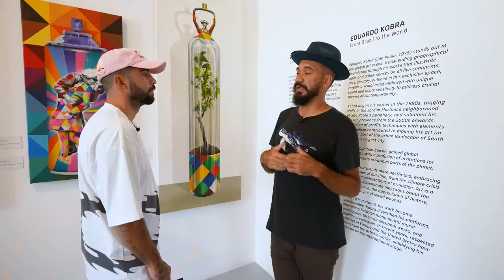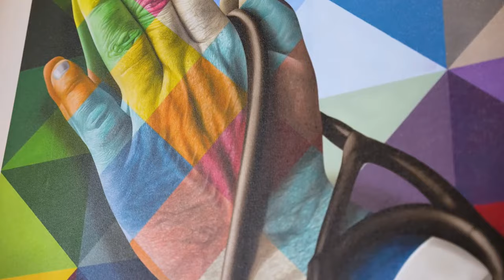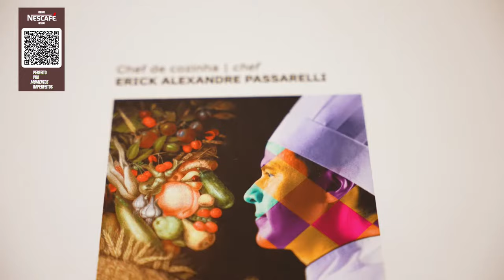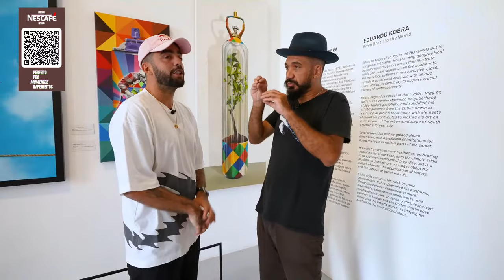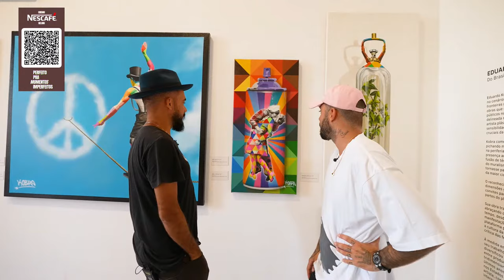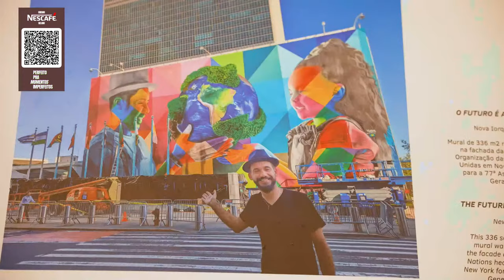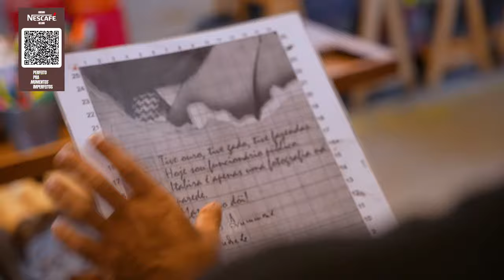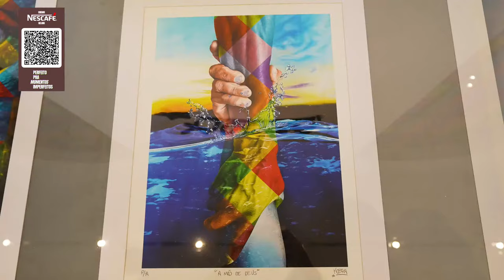AQUI NASCEM AS GENIAIS OBRAS DE ARTE DO KOBRA - Podpah Visita #26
NESCAFÉ

Nescafé gelado. Perfeito para momentos imperfeitos.

OAKLEY

EDUARDO KOBRA

APRESENTADOR:
PEDRO SCOOBY

ROTEIRO E DIREÇÃO CRIATIVA:
 Gabriel Critelli

DIREÇÃO DE FOTOGRAFIA:
 Alex Trevisan

DIREÇÃO TÉCNICA E CAMERA:
Everton Moraes Longo

EDIÇÃO
Leo Conti

THUMBNAILS:
Zorks Studios

00:00 Espera
01:26 Início